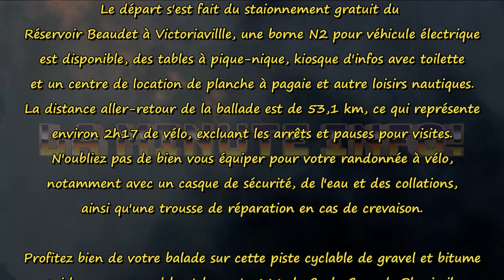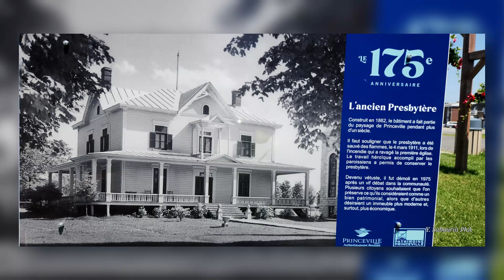On a roulé de Victoriaville à Plessisville 25 06 24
Sortie à vélo lors d'une escapade dans la région de Victoriaville.
Celle-ci partait du Réservoir Beaudet à Victoriaville pour se diriger vers Plessisville en passant par Princeville!